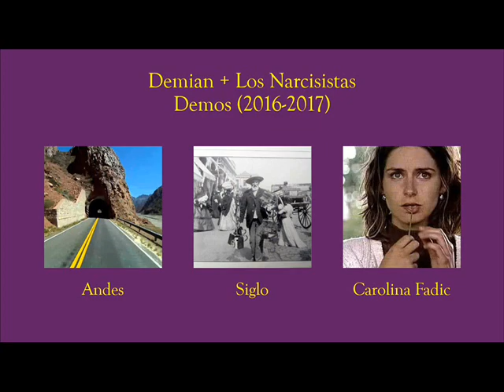Demian + Los Narcisistas - Demos (2016-2017)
Demos del proyecto musical chileno "Demian + Los Narcisistas"

Período 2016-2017 (excepto último track)

Tracklist:

00:00 Andes
04:25 Siglo
08:56 Carolina Fadic
15:37 Andes (instrumental)
20:04 Siglo (instrumental)
24:47 Carolina Fadic (instrumental)
31:27 [silencio]
31:56 Here comes a regular (grabado en 2010)